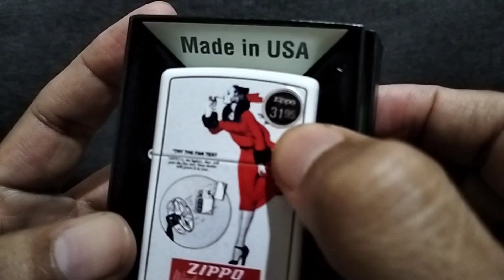ZIPPO - WINDY. Part 01